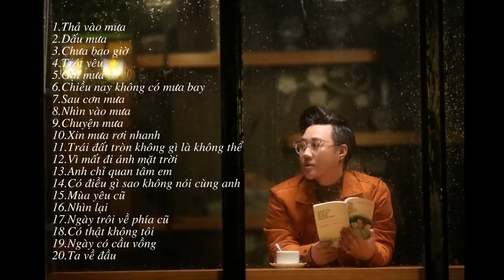Trung Quân Idol Tuyển Tập Những Bài Hát Hay Nhất Của Thánh Mưa 2022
Do Youtube đã cập nhật chính sách nên mình không chặn được quảng cáo.
Mình cam kết không bật quảng cáo trong video của mình.
Bạn nào muốn nghe thêm list nào có thể để lại link nhé!